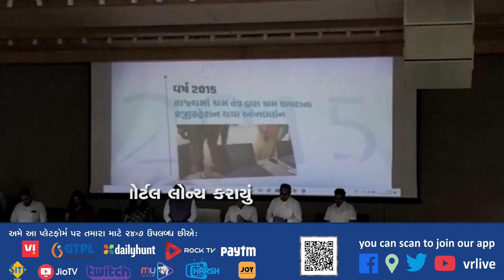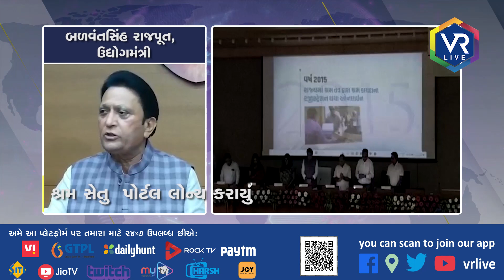News | આંતરાષ્ટ્રીય મજૂર દિવસની ઉજવણી કરાઈ | VR LIVE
Description | ગાંધીનગરમાં આંતરરાષ્ટ્રીય મજૂર દિવસની ઉજવણી કરાઈ હતી. ઉદ્યોગમંત્રી બળવંતસિંહ  રાજપૂત ઉપસ્થિત રહ્યાં હતાં. સરકાર શ્રમિકોના ઘર સુધી પહોચી શકે તેમની સમસ્યાનું નિરાકરણ કરી શકાય તે માટે શ્રમ સેતુ  પોર્ટલ પણ લોન્ચ કરાયું હતું.

Reporting By જીજ્ઞેશ મકવાણા